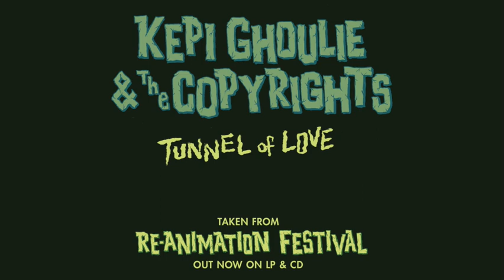Kepi Ghoulie & The Copyrights - Tunnel Of Love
Taken from the album "Re-Animation Festival"
Out 8 January 2019 on Eccentric Pop (USA) & Stardumb Records (Europe)
Artwork by Tom Neely